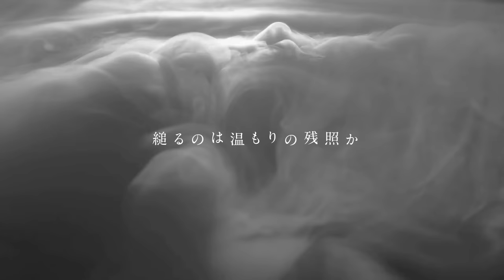古川慎 / 荊棘輪舞曲 -Lyric Video-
古川 慎 5thシングル「荊棘輪舞曲」のリリックビデオを公開！

表題曲「荊棘輪舞曲」は、TVアニメ『薔薇王の葬列』第2クールオープニングテーマ！
アーティスト盤、アニメ盤それぞれ異なるカップリング曲を収録。

‹商品情報›
TVアニメ『薔薇王の葬列』第2クールオープニングテーマ
古川 慎「荊棘輪舞曲」
発売日：2022年6月22日（水）
品番：
【アーティスト盤(CDのみ)】LACM-24268
【アニメ盤(CDのみ)】LACM-24269
価格：
【アーティスト盤(CDのみ)】1,430円(10%税込)／1,300円（税抜価格）
【アニメ盤(CDのみ)】1,430円(10%税込) ／1,300円（税抜価格）
発売元：株式会社バンダイナムコミュージックライブ
販売元：株式会社バンダイナムコフィルムワークス
＊アニメ盤は描き下ろしイラストジャケット仕様

INDEX
【アーティスト盤】
INDEX
01.荊棘輪舞曲
作詞：磯谷佳江
作曲・編曲：河合泰志（Arte Refact）
歌：古川 慎

02. Onlynight Crown
作詞：古川 慎
作曲：山本恭平（Arte Refact）
編曲：水野谷怜（Arte Refact）
歌：古川 慎

03. 荊棘輪舞曲 - Instrumental -
04. Onlynight Crown - Instrumental -

【アニメ盤】
INDEX
01.荊棘輪舞曲
作詞：磯谷佳江
歌：古川 慎

02. その夜が明けるまで
作詞：こだまさおり
作曲：本多友紀（Arte Refact）
編曲：酒井拓也（Arte Refact）
歌：古川 慎

03. 荊棘輪舞曲 - Instrumental -
04. その夜が明けるまで - Instrumental -

映像制作：ナリタユウキ